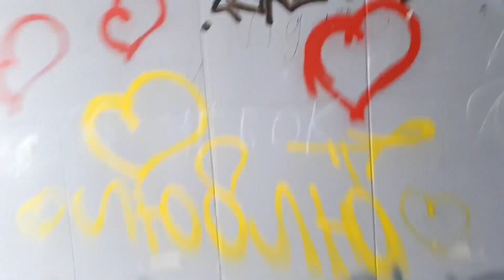Разговор за общество 20171214 121151